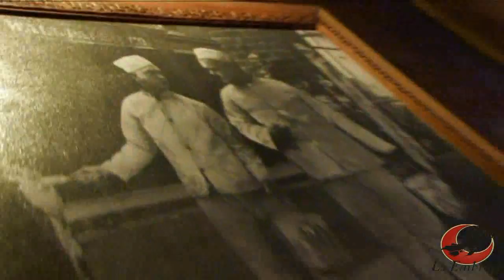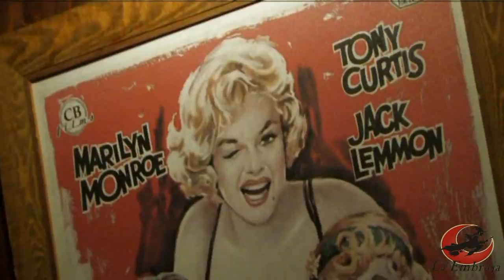La Embrujá 09 Primera Parte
Primera parte del nuevo video de la caseta la Embrujá en las fiestas de Atarfe 2009.